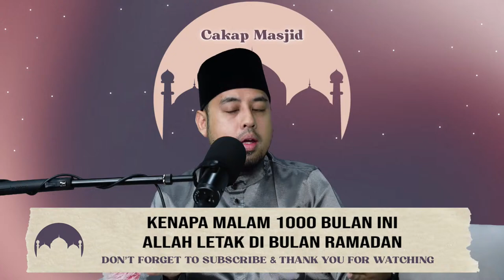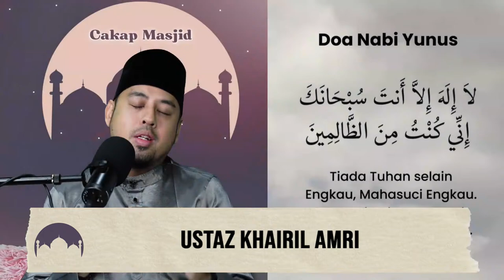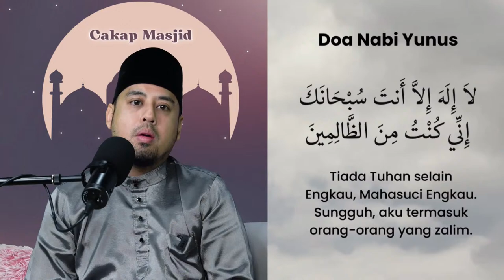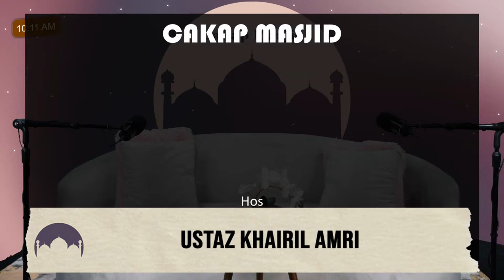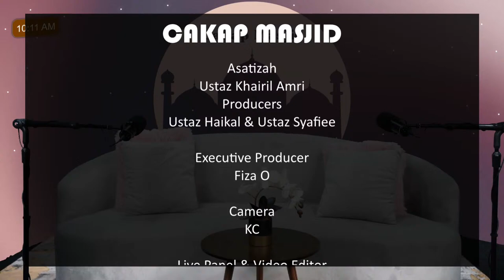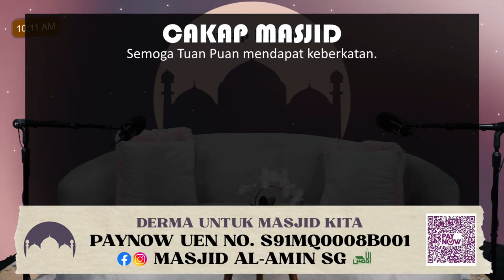EP 406 - MISI MEMBURU MALAM LAITATUL QADR | RAHSIA DI SEBALIK MALAM LAITATUL QADR USTAZ KHAIRIL AMRI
EP 406 - MISI MEMBURU MALAM LAITATUL QADR | RAHSIA DI SEBALIK MALAM LAITATUL QADR | BERSAMA USTAZ KHAIRIL AMRI

BAGI YANG TERLEPAS BERQIYAM ATAU TARAWIKH KERANA KERJA MALAM,
APA YANG MEREKA BOLEH BUAT PADA 10 MALAM TERAKHIR

Salam Ramadan kepada para penonton Cakap Masjid. Semoga perkongsian dari asatizah undangan dapat meningkatkan lagi keimanan kita kepada Allah di bulan suci Ramadan ini.

Cakap Masjid adalah sebuah racangan kerohanian terbitan Fiza O dengan kerjasama Masjid Al-Amin SG

Masjid Al-Amin memerlukan bantuan anda untuk mengumpul dana Ramadan untuk rancangan-rancangan istimewa sempena bulan Ramadan seperti solat tarawikh, qiamullail, juadah untuk jemaah berbuka puasa, bil elektrik dan air, ceramah-cerah serta kelas-kelas agama. Semoga sumbangan anda dapat dimanfaat oleh jemaah masjid dan semoga Allah kurniakan ganjaran Ramadan yang berlipat ganda.

CAKAP MASJID sebuah racangan kerohanian bersama asatizah undangan Ustaz Taufiq RNB. Racangan ini juga turut menyokong dana pembangunan Masjid Al-Amin SG bagi Projek Kurniya untuk ubah suai masjid.

Masjid Al-Amin is still accepting your wakaf/infaq donations for its Growth Fund. Let's seize the opportunity while we have the chance. Celebrate the rewards by giving wakaf in the name of Mother / Father or our family members who are still alive or who have returned to God. May they be rewarded Amen. 🤲🤲🤲
🌸 The mosque would like to apologize in advance for all the discomfort and difficulties that the pilgrims have faced throughout the ongoing improvement works, as it involves several large parts of the mosque and on the limited places for those attending the mosque.
🕌 Al-Amin Mosque remains open for the presence of pilgrims who want to perform daily worship and Friday prayers in the mosque and throughout the month of Ramadan.
1. Paynow to UEN no: S91MQ0008B001
2. Bank Transfer :
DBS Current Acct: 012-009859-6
Screenshot receipt and Whatsapp to 91598021
4. Cheque to: Al-Amin Mosque
For any queries please contact the mosque hotline on 62725309